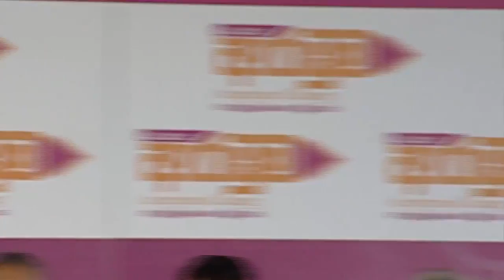‘පහසුවටත් වාසියටත්’ සිංදුවට අලුත් කෑලි - ජිප්සීස් සුනිල් පෙරේරා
සුනිල් අයියගේ
‘පහසුවටත් වාසියටත්’ සිංදුවට
අලුත් කෑලි එකතු වෙලා
අහලම බලන්න